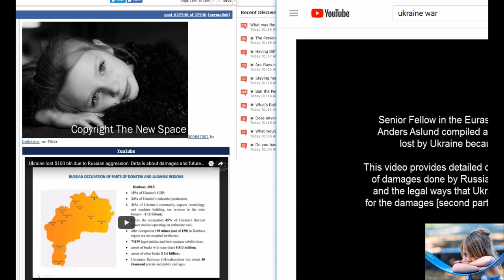members only The New Space Corporation issued ID Required The New Space Corporation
Copyright The New Space Corporation